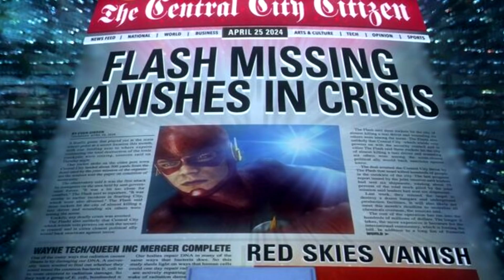CRISE NA TERRA PRIME! NOVO CROSSOVER DO ARROWVERSE REVELADO! || THE FLASH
OLÁ HERO MANÍACOS!! hoje em: " CRISE NA TERRA PRIME! NOVO CROSSOVER DO ARROWVERSE REVELADO! || THE FLASH" aqui no canal heromanía, vamos falar como será o proximo crossover das séries de super heróis do arrowverse na 8 temporada de TheFlash, na qual herois de outras series do arrowverse irão participar da história dos primeiros 5 episódios da 8 temporada da série de super heróis da dctv arrowverse, que será oprimiro crossover desde crise nas infinitas terras.